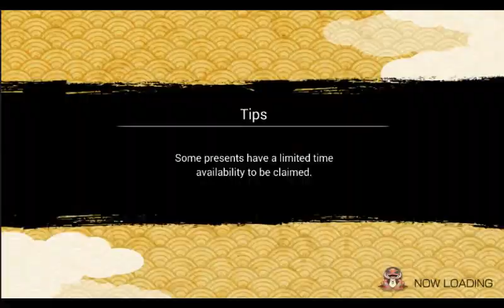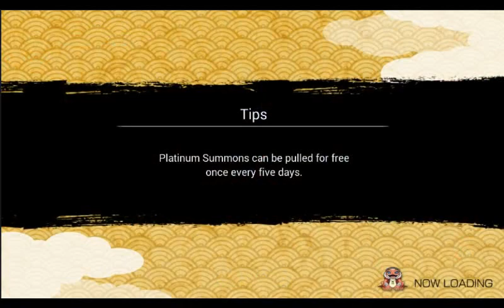Susanoo Kakashi ! Pulls - Naruto x Boruto: Ninja Voltage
I use stream labs to stream on Twitch its free and If you download it you will be giving me a free dollar :)